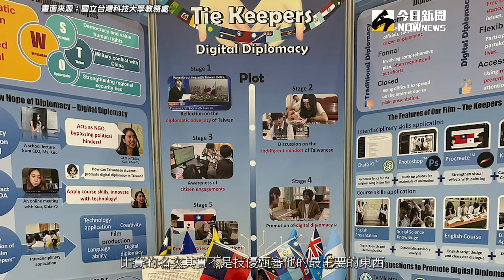年薪百萬到台科大！技專校院7種入學管道 學長姐揭密錄取關鍵｜NOWnews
台灣人才搖籃，科大畢業即享年薪百萬的即戰力
技專校院共有7種入學管道，每種管道有不同的特色與優勢，時程也不同，為了讓高中職學生更了解自己適合用哪一種管道入學，台科大拍攝「多元管道入技專、條條暢通有前途」的影片，讓已入學的大學生親身分享為何選擇這個入學管道，透過此管道入學的自身優勢如何以及準備的經驗。